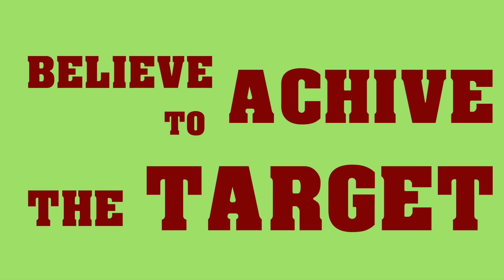Daniel and Ana - IFFK 2017 - FOM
Direction : Michel Franco
Country : Mexico (2009)